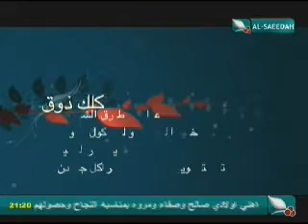كلك ذوق 20-6-2013م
حلقة برنامج كلك ذوق ليوم الخميس الموافق 20 يونيو 2013م ، مع خبير الإتيكيت والبروتوكول الدولي طارق الشميري ، حصرياً على قناة السعيدة